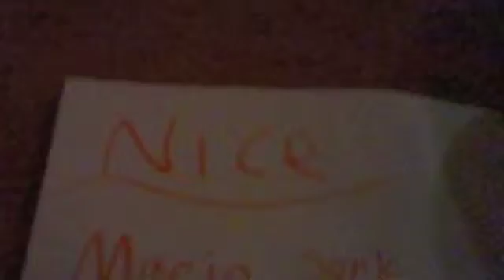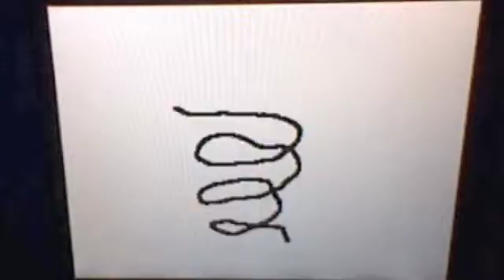R4L Christmas Special 2013:How Bowser stole Christmas [TRAILER]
This is The Trailer Of The Christmas Special 2013 Coming In Christmas Eve!!!